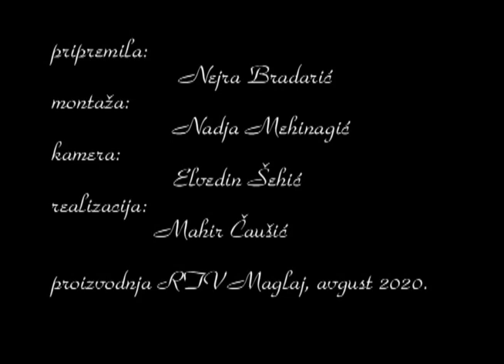Konjički klub iz Tešnja! (11.08.2020.)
novinar: Nejra Bradarić
snimatelj: Elvedin Šehić
montaža: Nadja Mehinagić